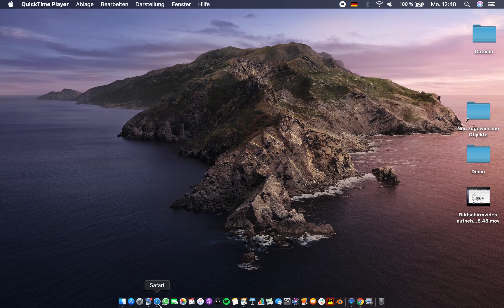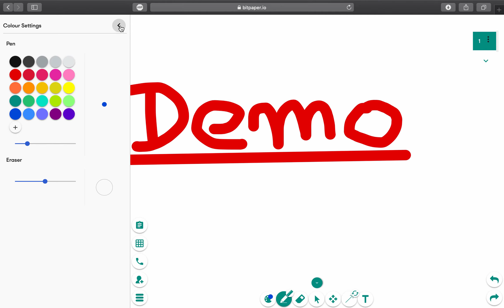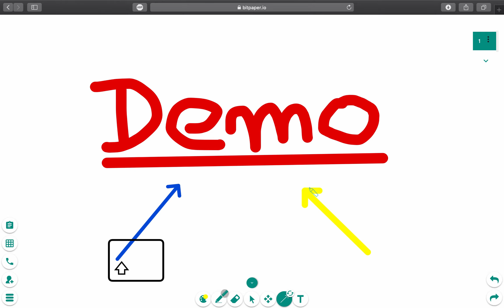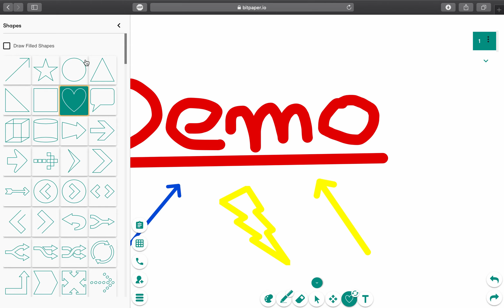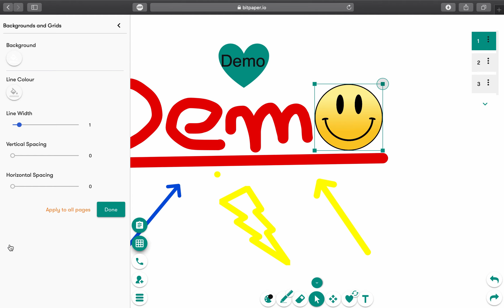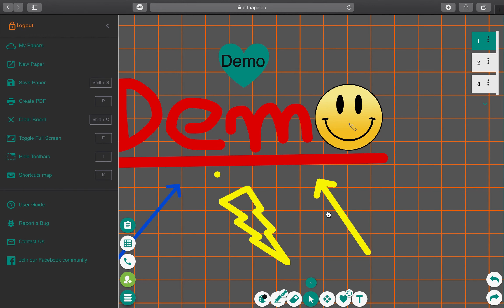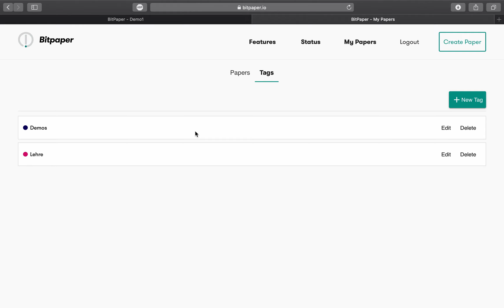Einführung in die Nutzung von BitPaper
Die Website wird leider ab dem 06.04.20 kostenpflichtig, das bedeutet, dass zum erstellen eines neuen Paper ein kostenpflichtiger Account angeschafft werden muss. Das Abrufen von bereits erstellten Paper bleibt weiterhin kostenfrei.

Noch Fragen? Schreib uns gerne via Facebook oder Instagram oder schreib uns eine Mail.

Die PC/DC ist eine Arbeitsgruppe der Universität des Saarlandes. Wir beschäftigen uns mit Forschung aus der Chemiedidaktik und physikalischen Chemie.